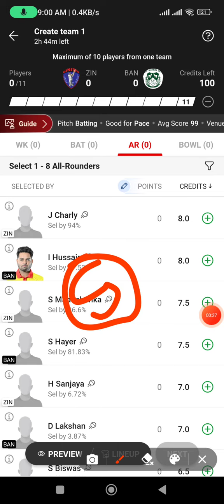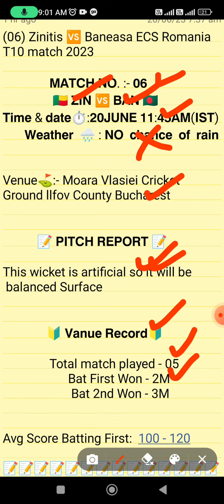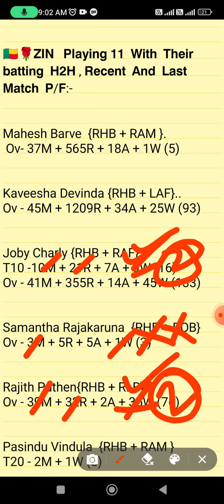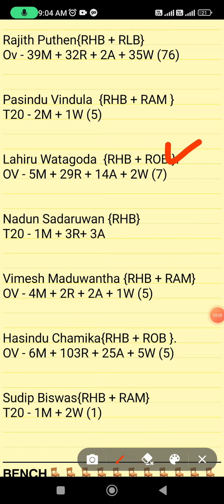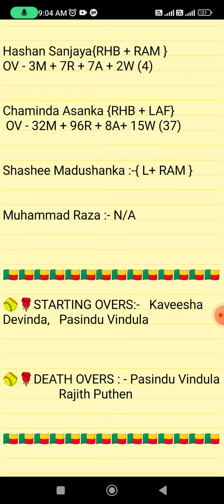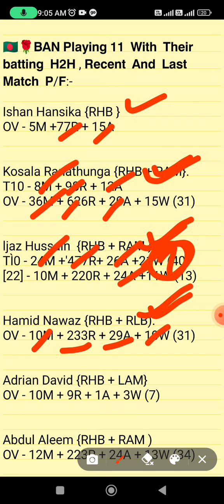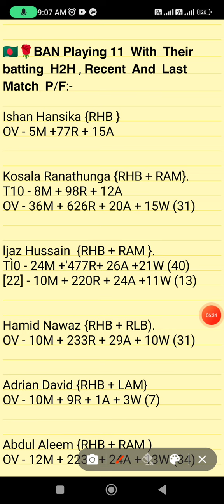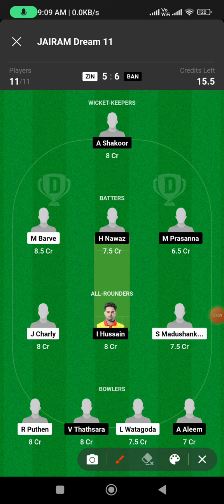ZIN vs BAN dream11 prediction, ZIN vs BAN dream11 team, BAN vs ZIN dream11 prediction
Dream team
Dream11 prediction
Today's match prediction
BAN vs ZIN match dream11 prediction
BAN vs ZIN dream11
BAN vs ZIN today's match prediction
BAN vs ZIN 10 match
ZIN vs BAN grand league
ZIN vs BAN grand league prediction
BAN vs ZIN grand league
today's t10 match grand league prediction
BAN vs ZIN match
Romania   t10 match prediction
ZIN vs BAN fantasy team
zin vs ban team prediction

1. This Analysis Based On My Understanding, Knowledge, And Instinct. While Selecting Your Team, Consider The Point Mentioned And Make Your Own Decision.

3. This games involves an element of financial risk and may be addictive,so.please play responsibly and at your
own risk.

4. FANTASY LEGEND AKHADA Do Not Permote Any Gambling App And Not Liable For Any Profit Or Loss Which May Arise From Any APP